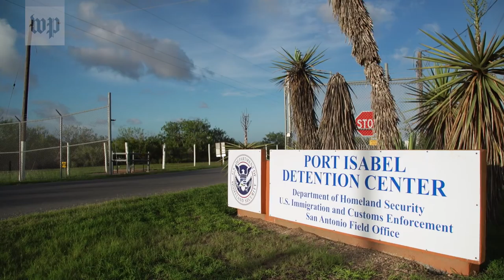A lawyer's view of separated migrant families: 'Port Isabel is a prison'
Jodi Goodwin is an immigration attorney working inside the Port Isabel detention center in Los Fresnos, Texas.